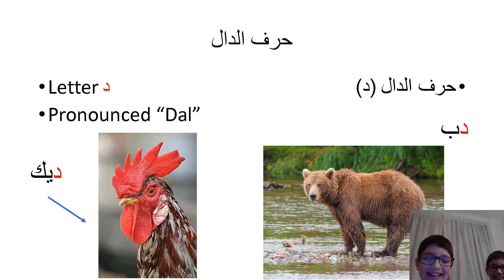stage 1 lesson 5 letter Dal حرف الدال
You will learn in this short video about the letter Dal. Dal is one of the naughty letters in the alphabet which can only join other letter from the righthand side. Watch this video to learn how to write and pronounce it.